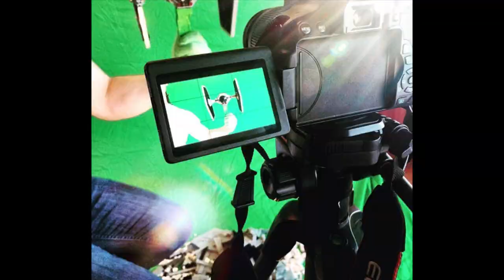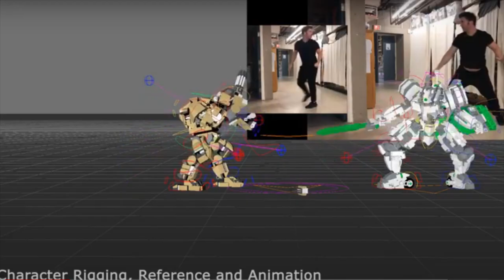BFG Podcast #029 - Galen Johnson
thefourmonkeys interview Galen Johnson of Galen5055.